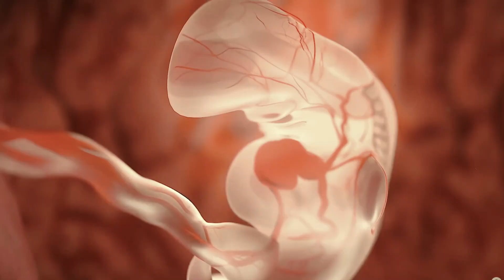هذا ما يحدث للحامل والجنين عندما تتناولين التمر او الرطب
تشاهدين عزيزتي في قناة الحمل والولادة فيديو جديد بعنوان هذا ما يحدث للحامل والجنين عندما تتناولين التمر او الرطب ونطلب منك مشاهدة الفيديو حتى النهاية لكي تستفيدي، وإذا نال المحتوى إعجابك لا تبخلي علينا بالاعجاب او مشاركته مع أصدقائك حتى تعم الفائدة جزاك الله خيرا.